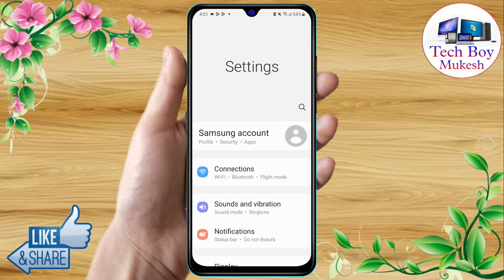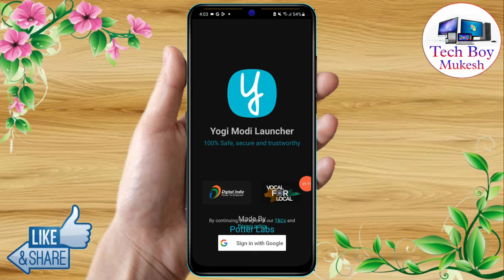modi ka wallpaper kaise hataye, yomo launcher se apna photo kaise lagaye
yomo launcher se apna photo kaise lagaye, yomo launcher set lock screen wallpaper kaise hataye,
yomo launcher setting se wallpaper kaise lagaye,
yomo launcher lock screen wallpaper,
yomo launcher se wallpaper kaise change kare,
yogi modi ka wallpaper kaise hataye,
modi ka wallpaper kaise hataye